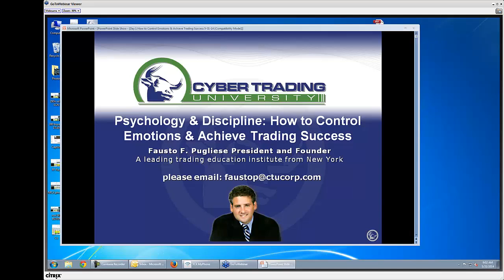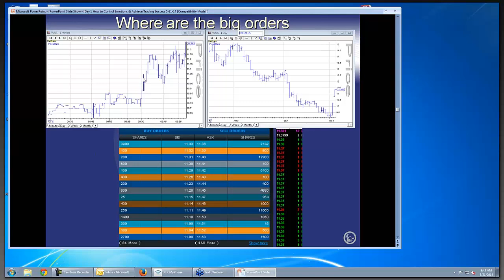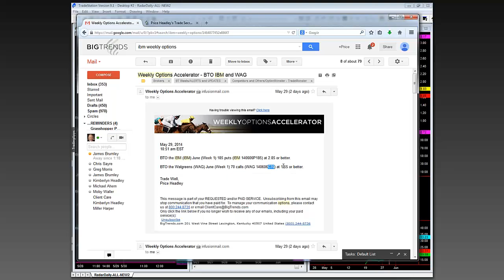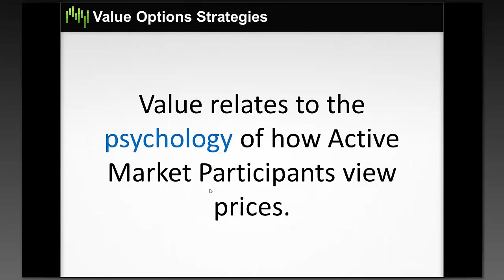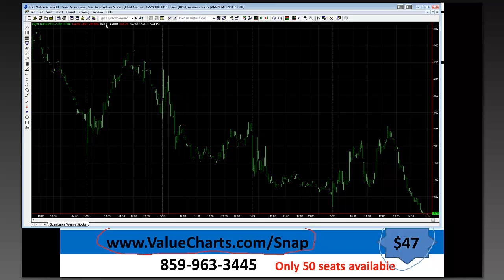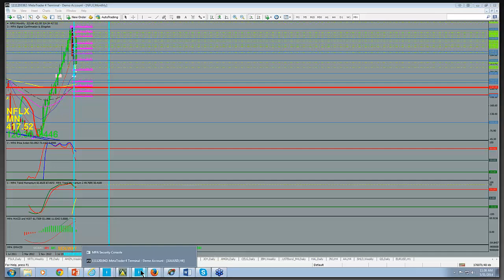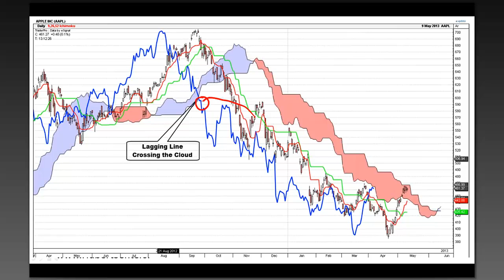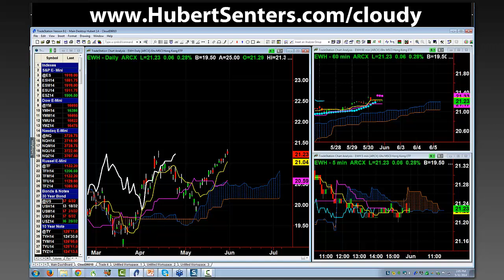Active Trader Series Webinar 5-31-14